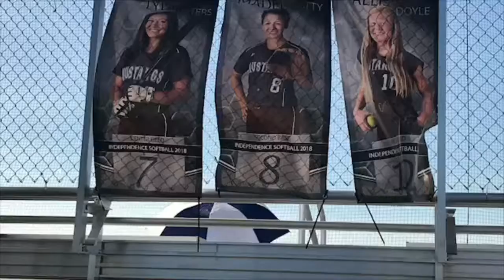Mustangs softball sweeps Friday doubleheader